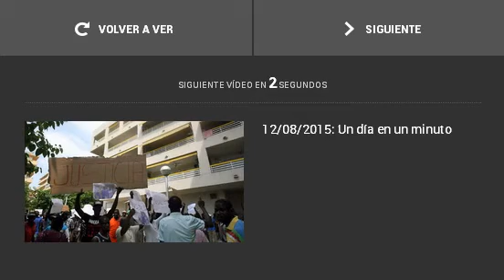VARIAS EXPLOSIONES EN CHINA